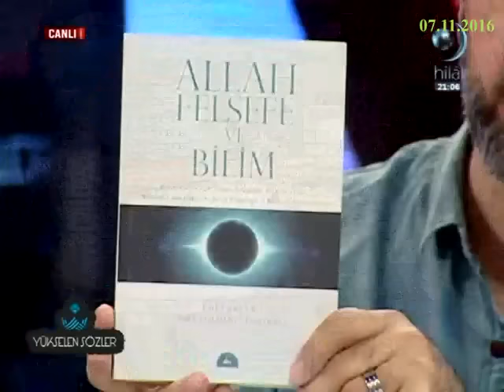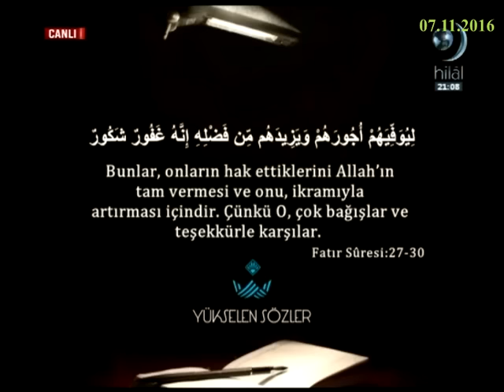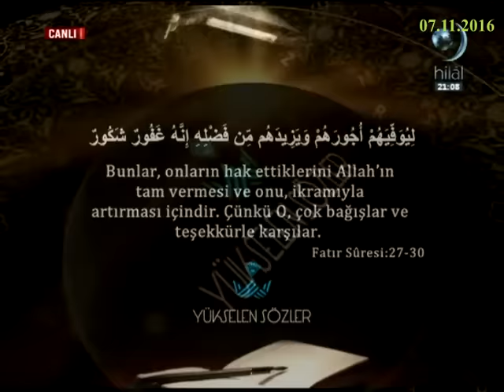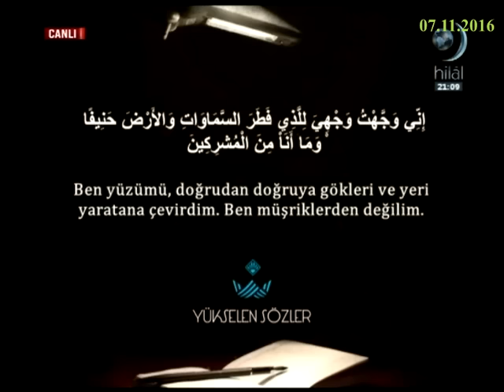07-11-2016 Bilim Tarihi Boyunca Din – Bilim İlişkisi – Dr Enis DOKO - Yükselen Sözler – Hilal TV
Hilal TV televizyonunda 7 Kasım 2016 tarihinde yayınlanan Erdem UYGAN'ın sunduğu ve Dr Enis DOKO’nun konuk olduğu “Bilim Tarihi Boyunca Din – Bilim İlişkisi” konusundaki Yükselen Sözler programın tamamı.